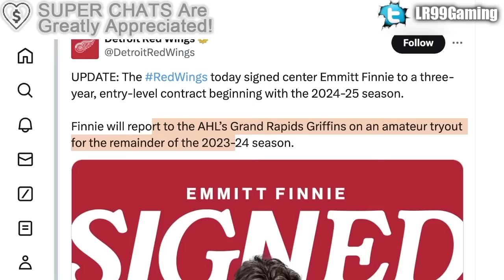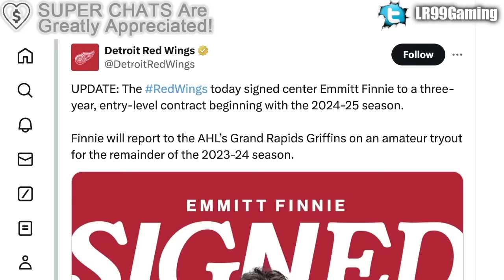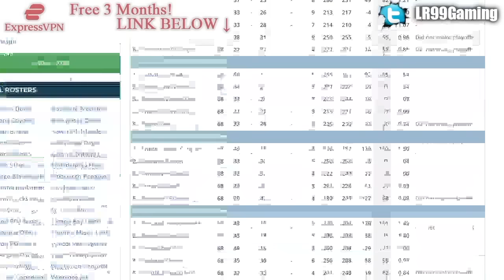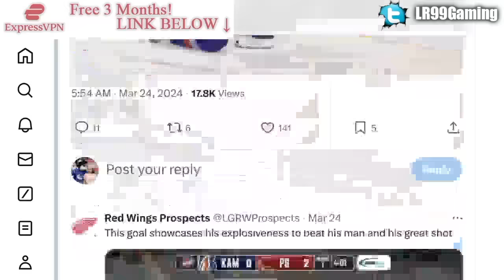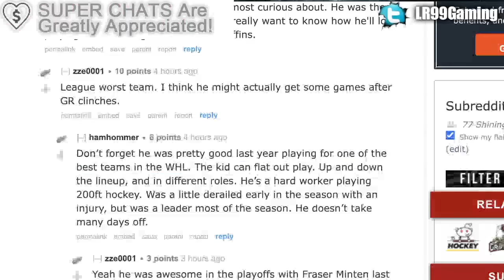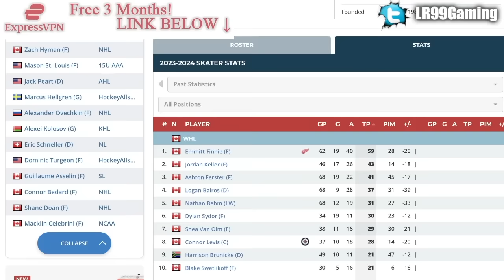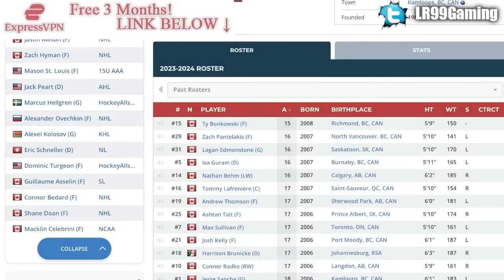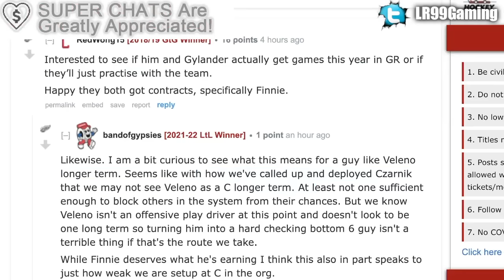STEVE YZERMAN MAKES AN INTERESTING MOVE: DETROIT RED WINGS SIGN UNDERRATED PROSPECT EMMITT FINNIE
The Detroit Red Wings have signed prospect Emmitt Finnie to an ELC.

The 2023 NHL Draft 1st Round went as follows:

1st) Chicago Blackhawks, Connor Bedard
2nd) Anaheim Ducks, Leo Carlsson
3rd) Columbus Blue Jackets, Adam Fantilli
4th) San Jose Sharks, Will Smith
5th) Montreal Canadiens, David Reinbacher
6th) Arizona Coyotes, Dmitri Simashev
7th) Philadelphia Flyers, Matvei Michkov
8th) Washington Capitals, Ryan Leonard
9th) Detroit Red Wings, Nate Danielson
10th) St. Louis Blues, Dalibor Dvorsky
11th) Vancouver Canucks, Tom Willander
12th) Arizona Coyotes (from Ottawa Senators), Daniil But
13th) Buffalo Sabres, Zach Benson
14th) Pittsburgh Penguins, Brayden Yager
15th) Nashville Predators, Matthew Wood
16th) Calgary Flames, Samuel Honzek
17th) Detroit Red Wings (from New York Islanders via Vancouver Canucks), Axel Sandin Pellikka
18th) Winnipeg Jets, Colby Barlow
19th) Chicago Blackhawks (from Tampa Bay Lightning), Oliver Moore
20th) Seattle Kraken, Eduard Sale
21st) Minnesota Wild, Charlie Stramel
22nd) Philadelphia Flyers (from Los Angeles Kings via Columbus Blue Jackets), Oliver Bonk
23rd) New York Rangers, Gabe Perreault
24th) Nashville Predators (from Edmonton Oilers), Tanner Molendyk
25th) St. Louis Blues (from Toronto Maple Leafs), Otto Stenberg
26th) San Jose Sharks (from New Jersey Devils), Quentin Musty
27th) Colorado Avalanche, Calum Ritchie
28th) Toronto Maple Leafs (from Boston Bruins via Washington Capitals), Easton Cowan
29th) St. Louis Blues (from Dallas Stars via New York Rangers), Theo Lindstein
30th) Carolina Hurricanes, Bradley Nadeau
31st) Colorado Avalanche (from Florida Panthers via Montreal Canadiens), Mikhail Gulyayev
32nd) Vegas Golden Knights, David Edstrom